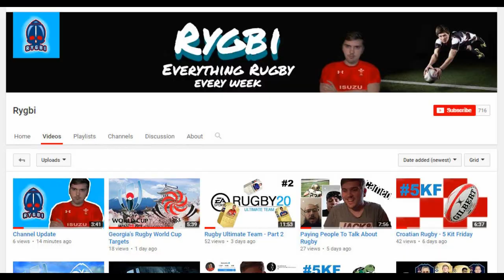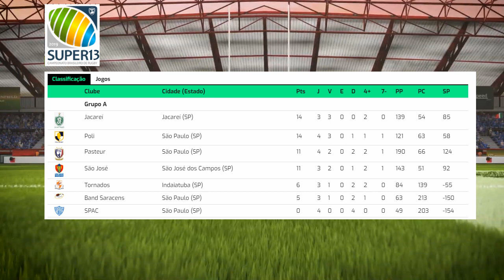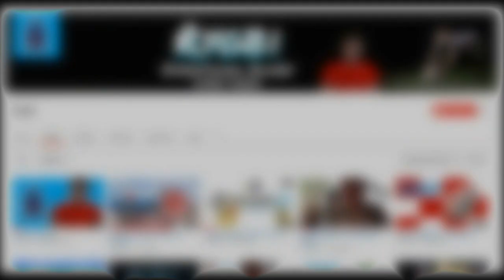Club Rugby In Brazil